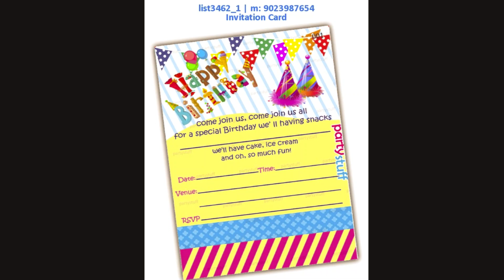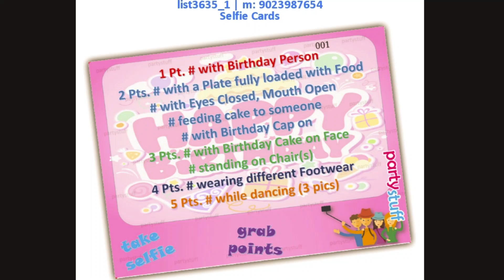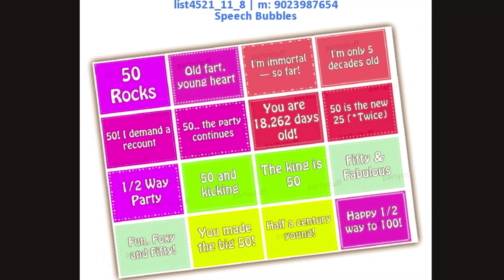Birthday Theme Tambola, Paper Games, Props (part 3)